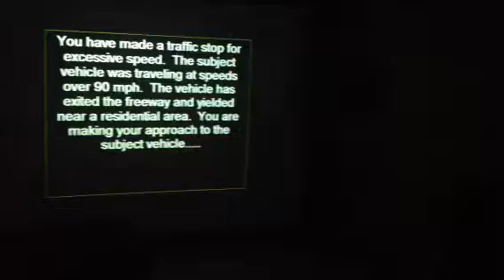Use of Force training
Mason County Sheriff's Office has Use of Force training last week at West Shore Community College